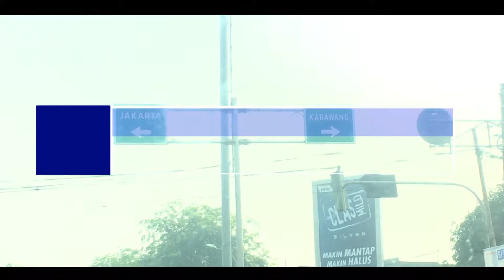Perjalanan Sehari Bersama Job Seeker